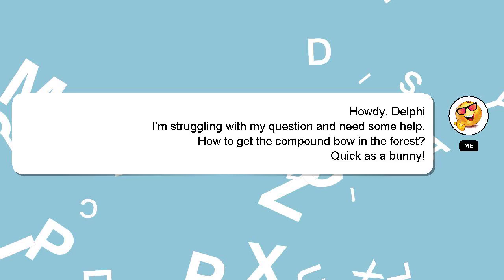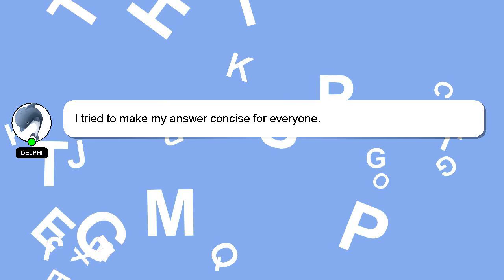How to get the compound bow in the forest?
Here's a short introduction about myself, Howdy, my name's Delphi. Let me assist you in answering any questions you may have. - How to get the compound bow in the forest?

If you have specific questions that need answers, please don't hesitate to comment or chat with me. A 'heart' from me is a way of showing appreciation for your answer.

*2 What we are experimenting :*